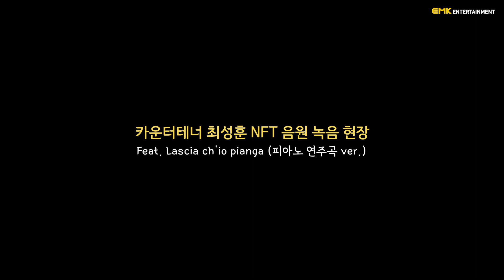최성훈│🎹 최카테 생애 첫 피아노 연주곡 녹음 도전! (Feat. NFT)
[비하인드] 최카테 생애 첫 피아노 연주곡 녹음 도전!

🎹 Lascia ch'io pianga (울게 하소서)

한음 한음 손끝의 떨림까지 생생히 담긴
최성훈의 피아노 연주 음원 풀버전은
NFT 작품에서 확인하세요!

EMK엔터테인먼트 X 비윙스(bewings.io)